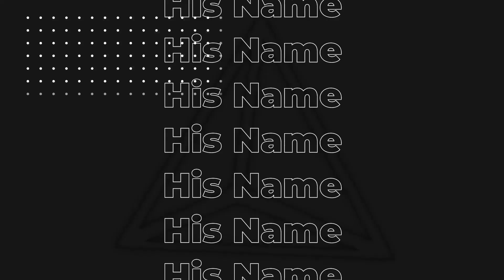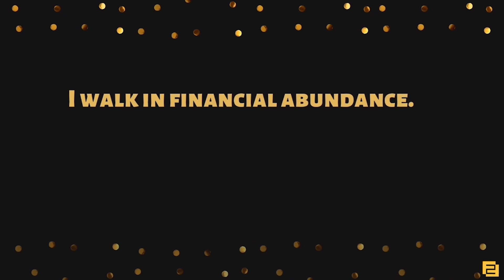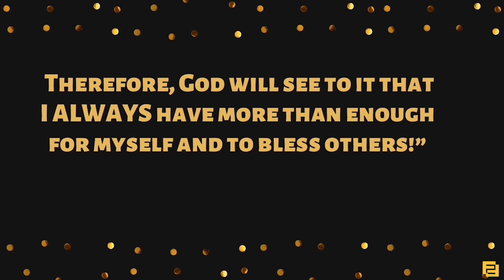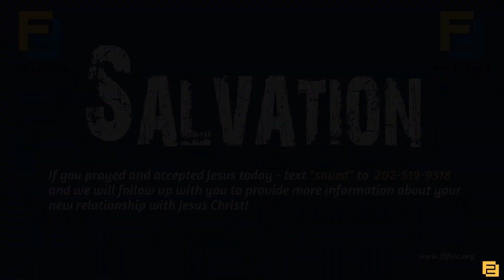May 15th Sunday Sermon | Pastor Vincent Farrell | "The Miracle of a Look"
➡️ Face2face Partners! Join us as Pastor Vincent Farrell brings a message entitled "The Miracle of a Look". You don't want to miss this!

Sunday at 1:00PM here LIVE on Facebook & Youtube!